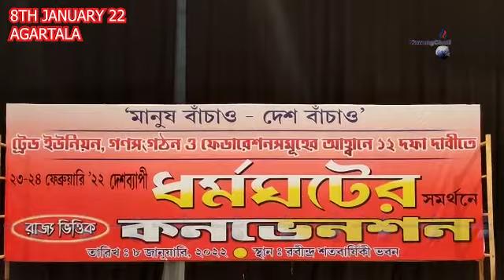II 23TH-24TH FEBRUARY 2022 BHARAT BOND RINGKHA CPIM II